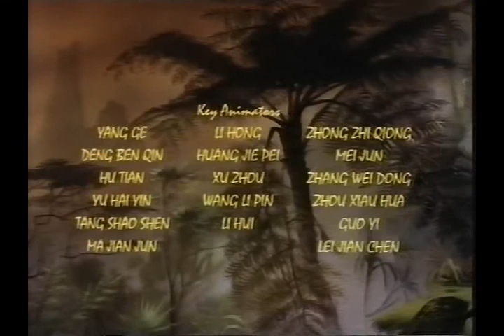Legends of Treasure Island Episode 02 - Memories Are Made of This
Episode Summary: Setting up camp on the island, the explorers venture into a purple mist which temporarily gives them amnesia, resulting in them handing the map over to the pirates. Can Captain Smollett and shipwrecked dog Ben Gunn rescue them?

Notes from Uploader: Well things get taken up quickly for Team Jim as it's Smollett and not Jim (like in the book) who first encounter Ben Gunn. Fun Fact: Ben and Smollett are voiced by the same actor so it was kinda funny how he was talking to himself for part of the episode. Also, this episode and the Cave of Babel's animations are done by different artists. I was shocked when I learned that Jade Animation (with some help from Studio Ghibli) had a partial hand to these two episodes.